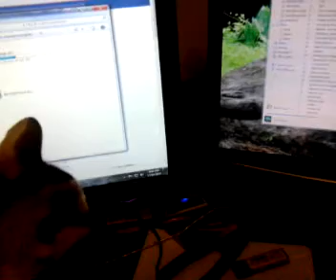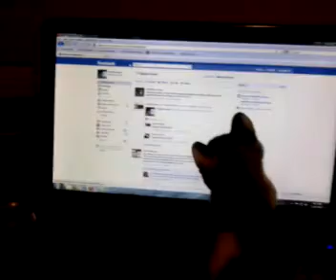Babz our cat following computer mouse.